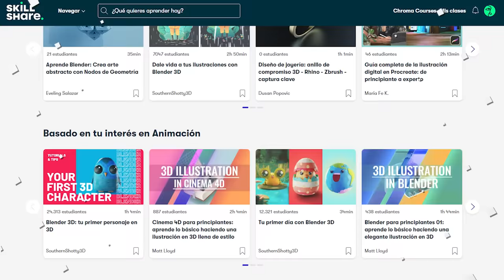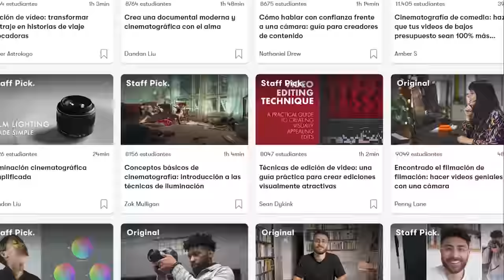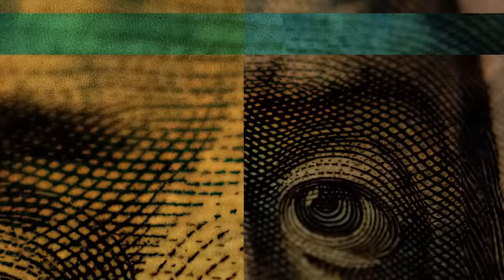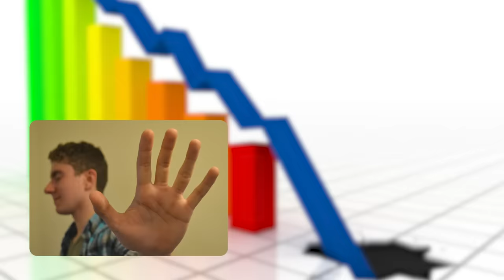LA ANIMACIÓN LATINA ¿ES TAN MALA? │ ¿Por qué SIEMPRE FRACASA? │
Las primeras 1,000 personas que usen el link obtendrán una prueba gratuita de 1 mes de Skillshare